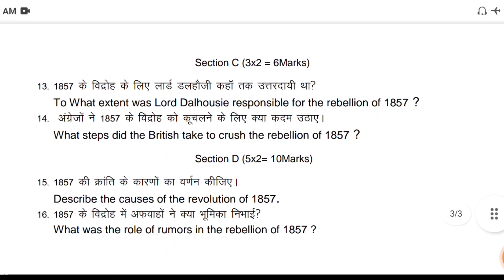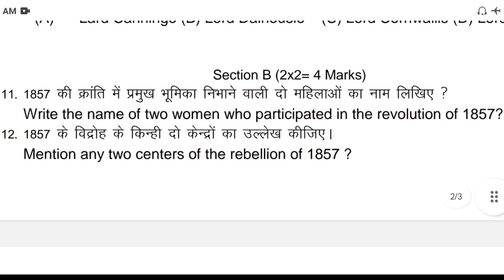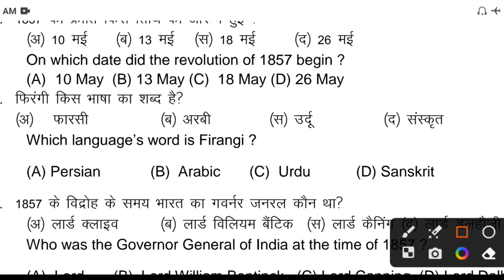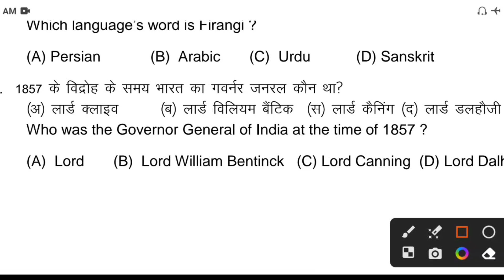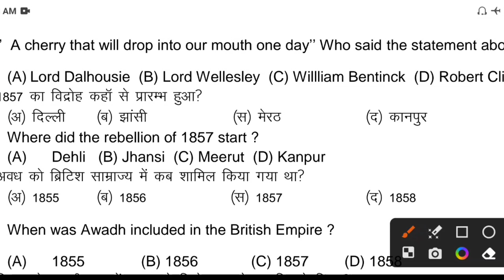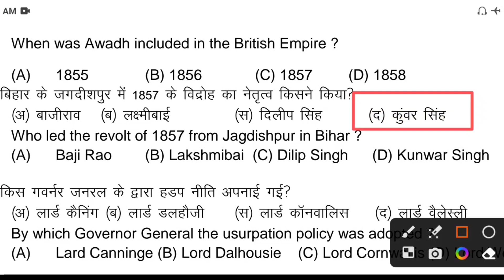jac Class 12 History weekly Test 23 DECEMBER answe key जल्दी से देख ll ब्लूप्रिंट Answer Key 23 DEC